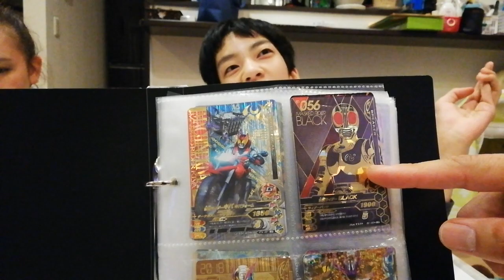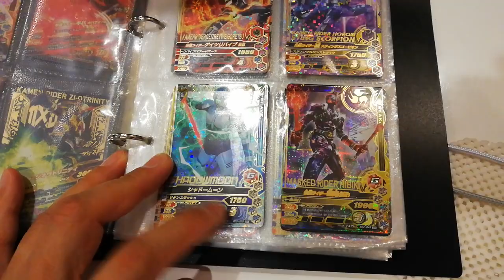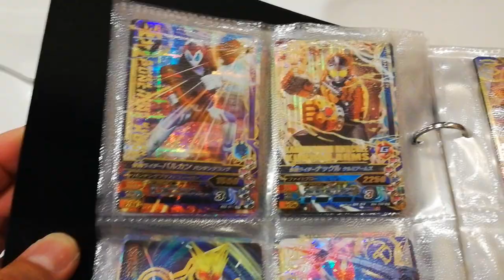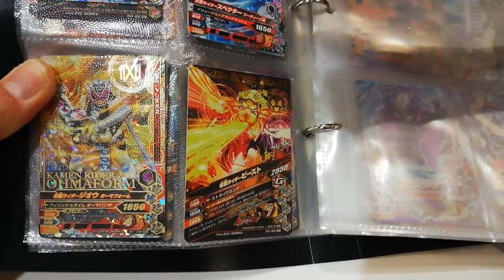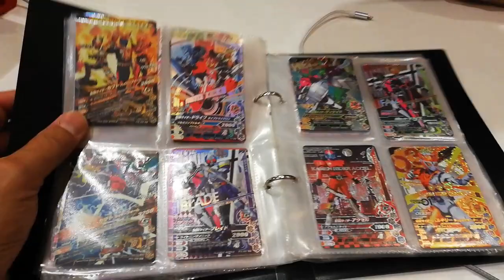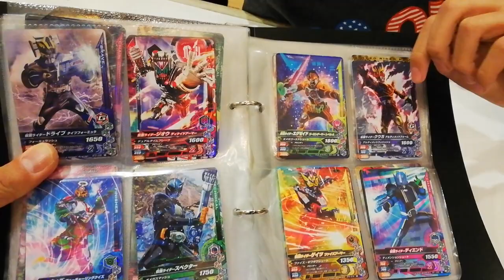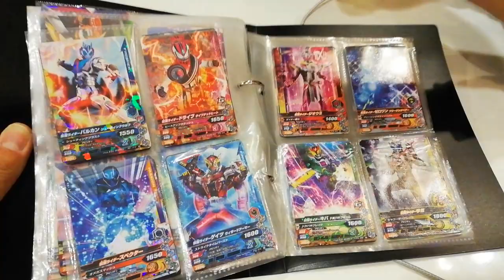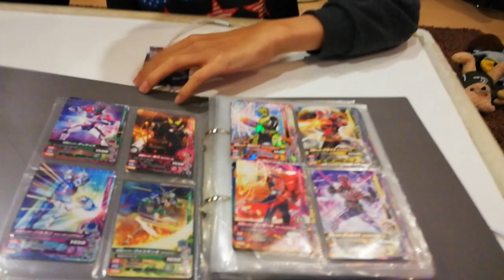こたろう、仮面ライダーガンバライジングカード紹介